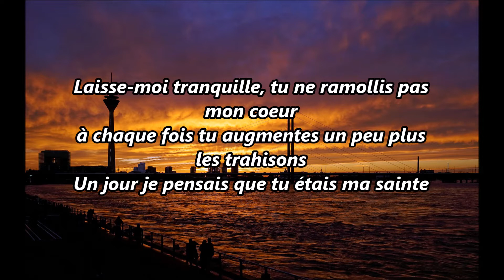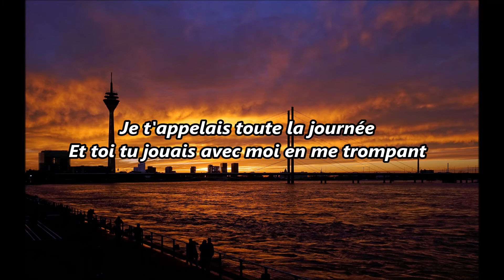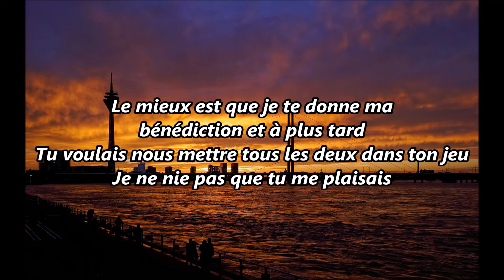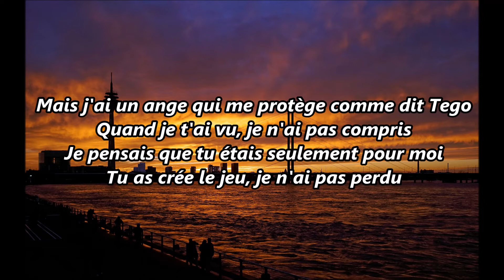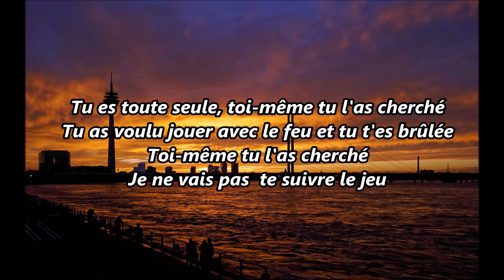Manuel Turizo & Anuel AA - Te Quemaste - Traduction Française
LETRA

[Manuel Turizo & Anuel AA]
Jajaja
Manuel Turizo
Anuel
Uah
Oh-oh-oh, oh-oh-oh
Uah
Uah, uah
Oh-oh-oh, oh-oh

Sola te quedaste, tú misma te lo buscaste
Quisiste jugar con fuego y te quemaste
Tú misma te lo buscaste, no te vo'a seguir el juego

[Anuel AA]
(Uah)
Suéltame en banda (Eh), mi corazón tú no lo ablanda'
Y todas las traiciones cada vez tú las agranda' (Agranda’)
Y un día creía que tú eras mi santa (Santa)
Pero a lo' que te aman siempre lo' espanta'

[Puente: Manuel Turizo & Anuel AA]
Y se te acabó, la movie a ti ya se te calló
Tú quería' con lo' dos, no diga' que no
Yo con él te vi, él también te vio
El juego se te jodió

[Anuel AA & Manuel Turizo]
Sola te quedaste (Uah), tú misma te lo buscaste
Quisiste jugar con fuego y te quemaste (Oh-oh-oh, oh-oh; uah)
Tú misma te lo buscaste, no te vo'a seguir el juego (Baby; oh-oh-oh, oh-oh, oh)
Sola te quedaste, tú misma te lo buscaste (Eh, eh, eh)
Quisiste jugar con fuego y te quemaste (Eh, eh, eh)

[Anuel AA]
Me la pasaba to’ el día llamándote (Eh, eh)
Y tú jugando conmigo engañándome (-ñándome)
Y yo inseguro, pensando que te fallé (Te fallé)

Pero tú ere' una farsante y ya me enteré (Me enteré)
Que tú ’tabas con é-é-él ensuciando tu pie-e-el
Y caí en tu juego (Juego), pero te quemaste con fuego (Fuego)
Uah, uah

[Manuel Turizo]
Yo mejor te doy la bendición y hasta luego
Querías meterno' a los do' en el mismo juego
Que tú me gustaste, eso a ti no te lo niego
Pero me protege un ángel como dice Tego

Cuando te vi no lo entendí
Yo pensé que estabas sola pa' mí
Tú el juego hiciste, yo no perdí
Y Anuel también sabe todo de ti
Cuando te vi no lo entendí (Baby)
Yo pensé que estabas sola pa’ mí (Baby)
Y Anuel también sabe todo de ti (Baby)

Quisiste jugar con fuego y te quemaste (Oh, oh; oh-oh-oh, oh, oh)
Tú misma te lo buscaste, no te vo'a seguir el juego (Oh-oh-oh, oh-oh, oh)

Uah
Manuel Turizo
Manuel Turizo, oh-oh (Uah)
Uah, uah
Real hasta la muerte, baby
Anuel
Real hasta la muerte, baby, uah
Nino
Chri-Chri-, Chris Jeday
Chris Jeday, ay
Lo' intocable', ¿oíste, bebé?
Gaby Music
Uah, uah, baby (¡Brr!)
Mera, dime, Equa (Jaja)
La Industria, Inc
Julián Turizo, baby, bebé
Bebecita